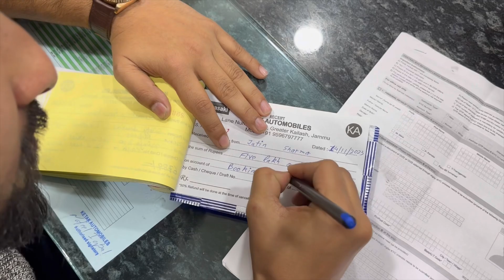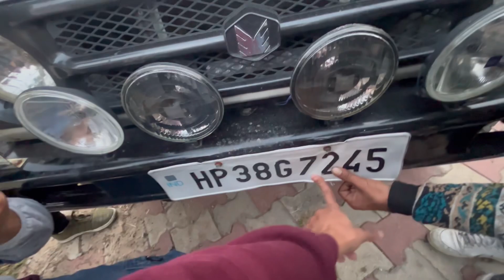KAWASAKI H2 BOOKING CANCEL || bike cost 60lakhs || NEW SUPERCAR z4@Motovloggerjannustunts